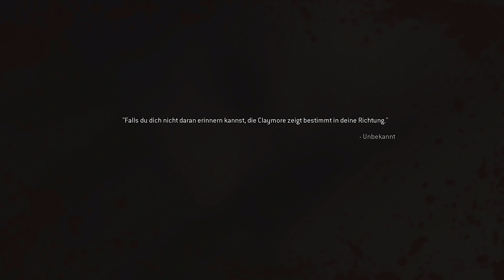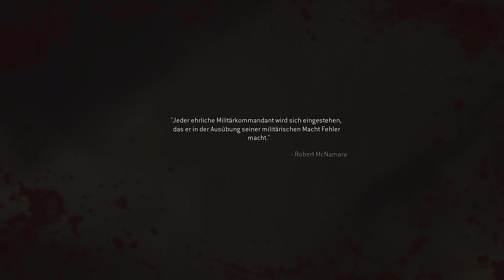WASSERMELONEN! |Let's Play Call of Duty Modern Warfare Remastered🎮| Schwiizerdütsch🇨🇭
Danke! das du ders Video ineziehsch oder scho zoge hesch 😃✌🏻

Vergiss ned sVideo zBewerte :))
Ihr wäred cooli Söcke wenn er sVideo teile wördet 😂🤘🏼

Adé Merci ;D
➖Gönnt üch sGame en Orginal niemmert het Raubkopie gern!